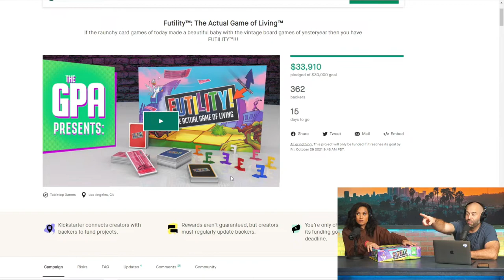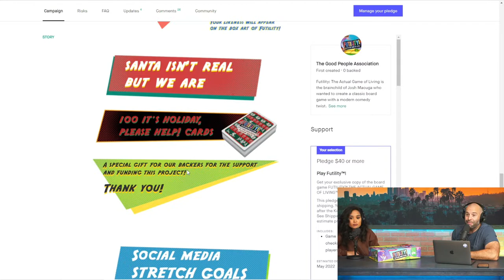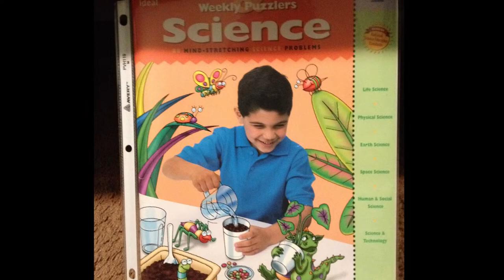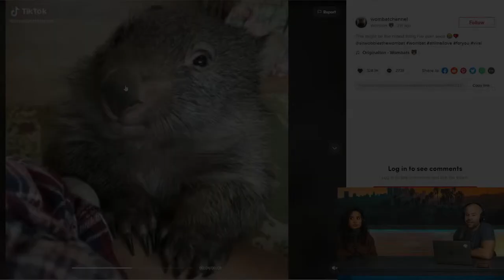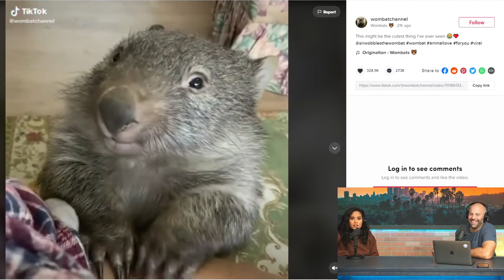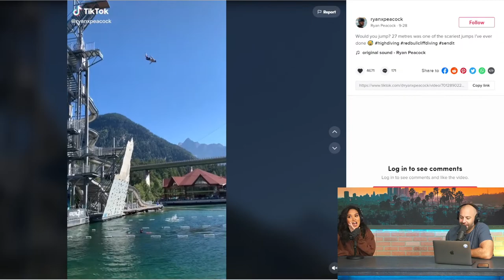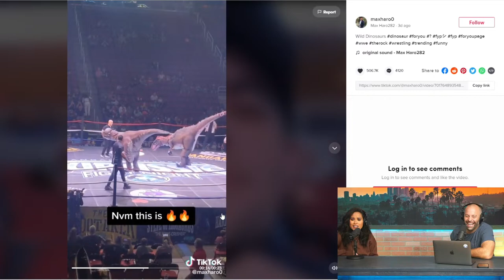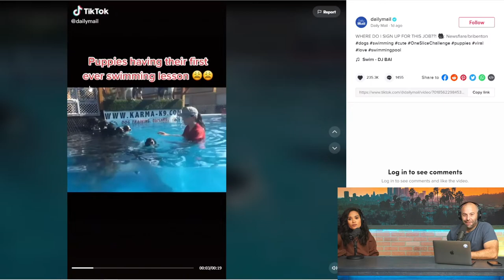A THURSDAY OF SURPRISES with Sinead de Vries - Positivity Report - Ep. 187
Sinead de Vries is back after a wedding weekend of love, life and laughter! We've also got a packed studio full of surprises all morning long! A POSITIVITY REPORT FOR THE AGES!

The Positivity Report is the show for everyone and anyone just looking for a laugh and some good old positivity in the form of conversation, Dad jokes and virtual hugs! Enjoy the episode!

Support and JOIN the Good People Association and explore the
BECOME A MEMBER OF THE BUCKET CLUB!